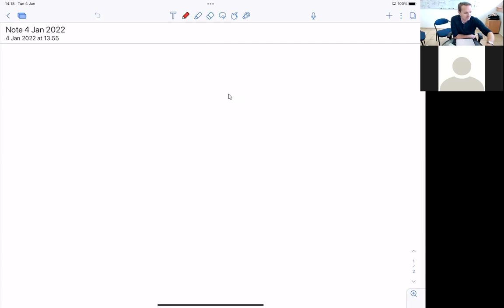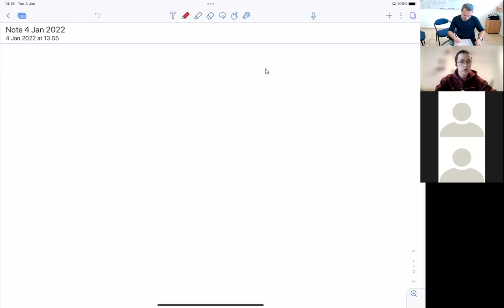מכניקה סטטיסטית - הרצאה 21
מכניקה סטטיסטית
ד"ר סטאס בורוב
 הרצאה 21
4.1.2022